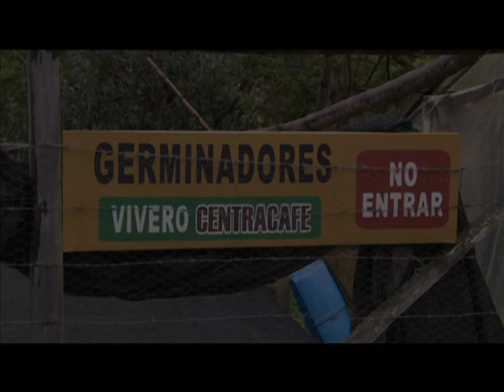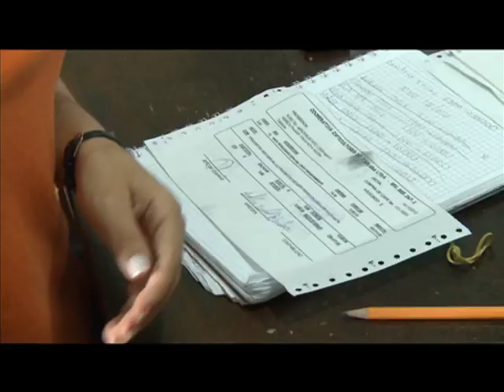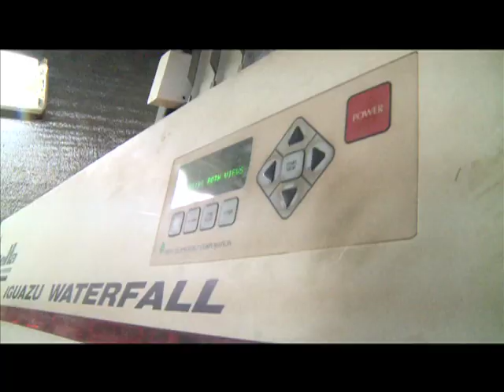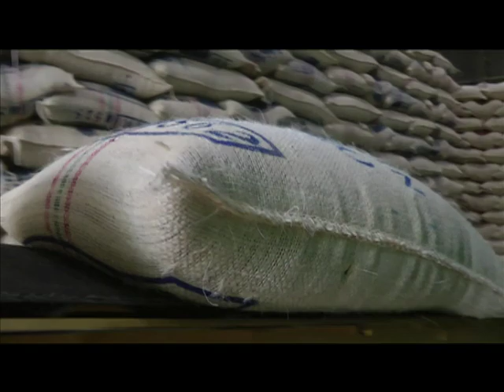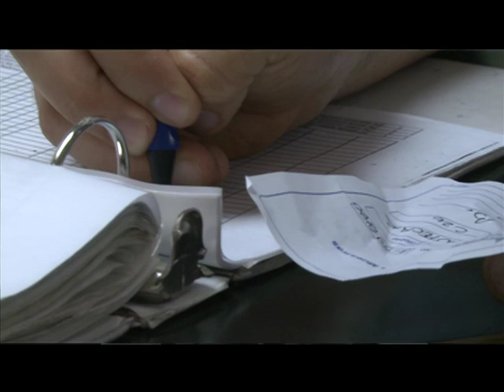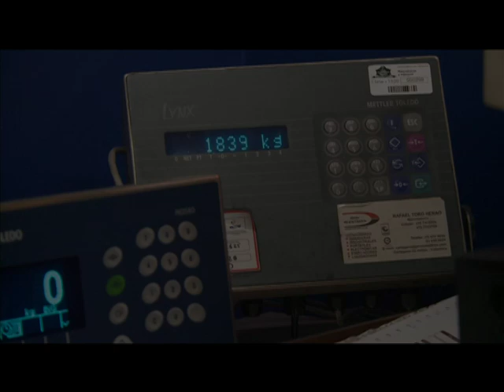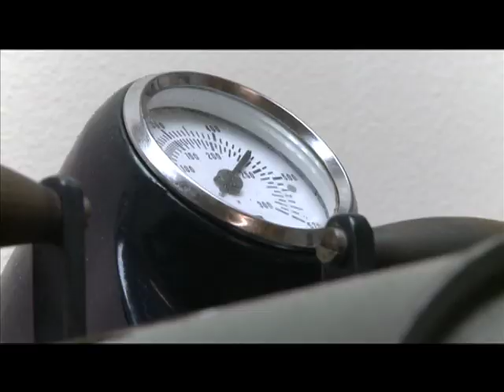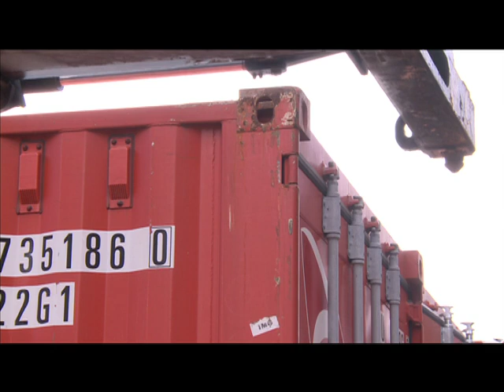Francesco Illy; Storia di un Chicco di Caffè